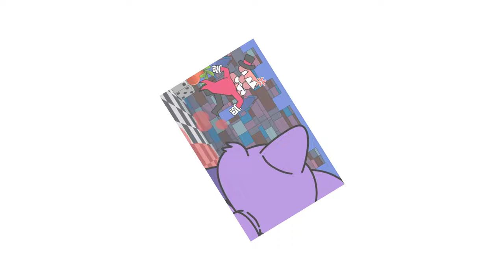JAX + CATNAP= ?? (Amazing Digital Circus)🎪❤️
JAX + CATNAP= ?? (Amazing Digital Circus)🎪❤️The incredible cast will amaze the audience!! I am very glad that you came to my channel DiСi Reactor!! He will give you only positive emotions!! Every day new video!!